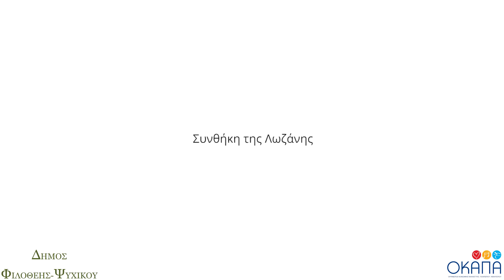Διάλεξη Ιστορίας | Η επανάσταση του 1922 - Συνθήκη της Λωζάνης